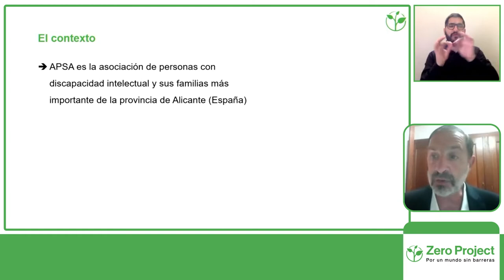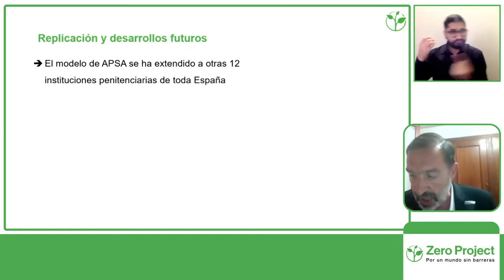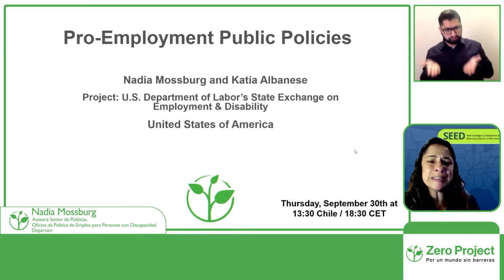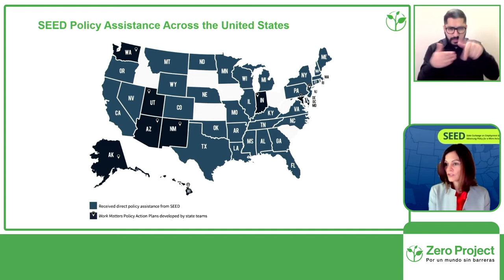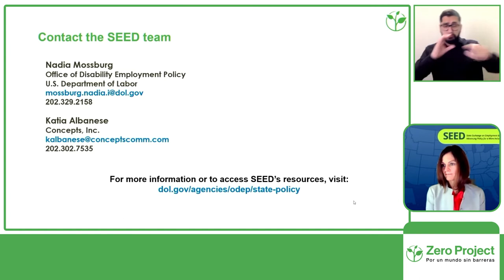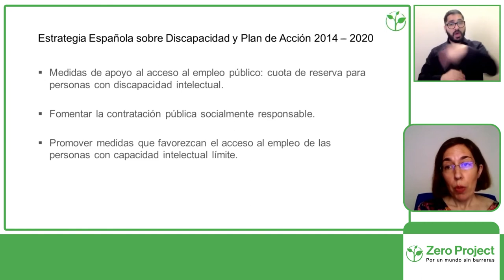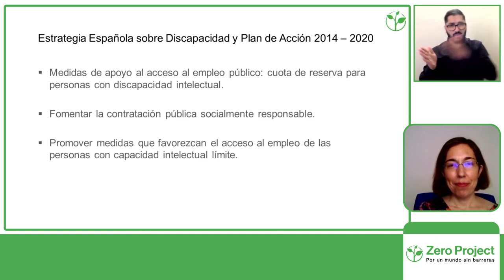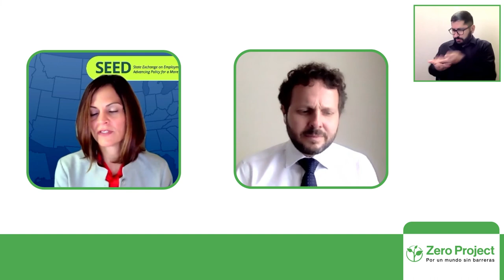Pro-employment public policies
Four institutions share their efforts to promote policies to foster the employment of people with disabilities in their countries.

Speakers:
Antonio Martínez-Pujalde, APSA
Nadia Mossburg y Katia Albanese, U.S. Department of Labor
Laura Diego, Ministry of Health, Spain
Chair:
Javier Güemes, Grupo Social ONCE

Thursday, September 30th at 12:30 Chile / 17:30 CET
Channel: 2